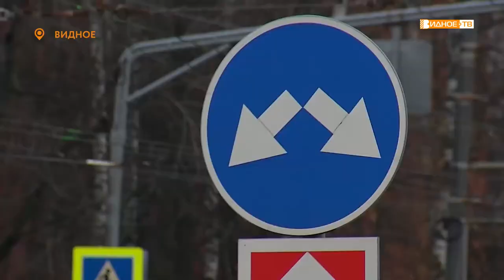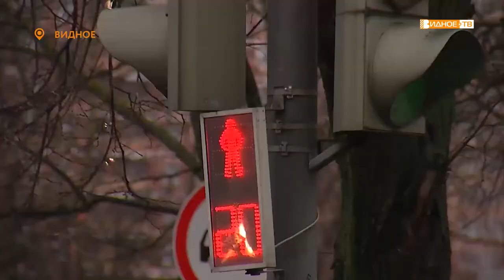«Все по плану» - реконструкция развязки ПЛК, Березовой и Советской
Реконструкция кольцевой развязки проспекта Ленинского Комсомола, Березовой и Советской улиц в Видном идёт в соответствии с ранее утверждённым планом – об этом заявил начальник отдела дорожного хозяйства и транспорта Администрации Ленинского городского округа Андрей Пальтов. Мониторинг работ ведётся в ежедневном режиме.